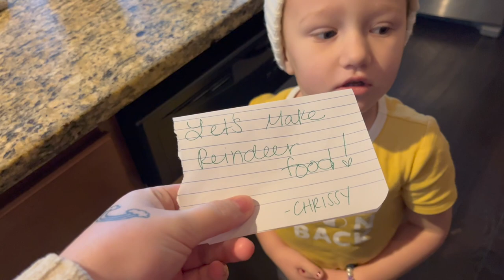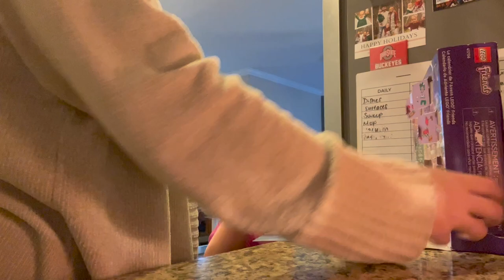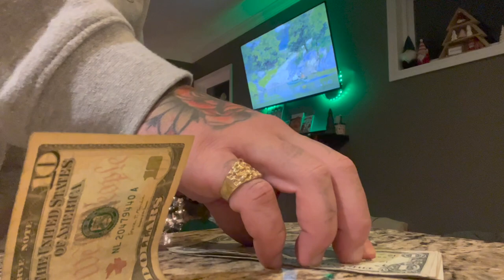Christmas Eve Party! *vlogmas day 24*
CODE: SandraMiles

CODE: SMILES70